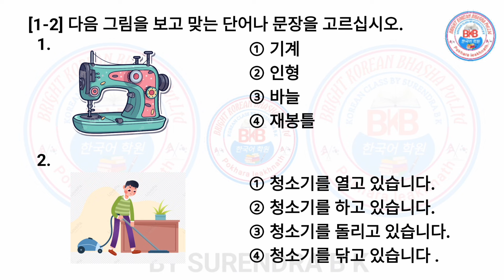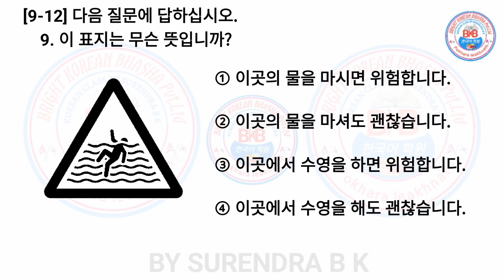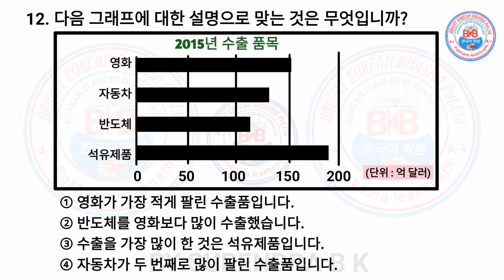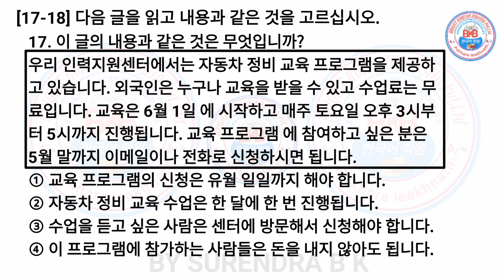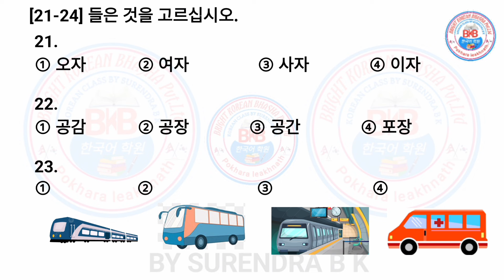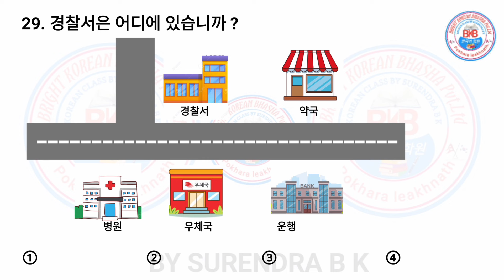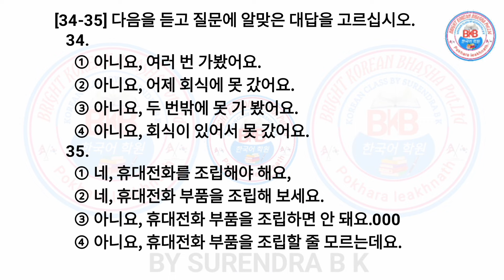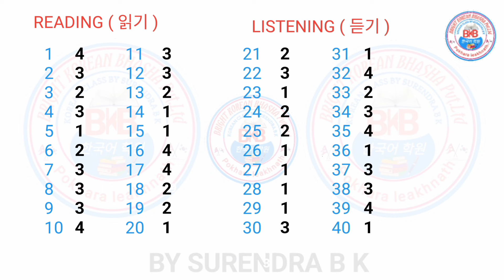New EPS TOPIK exam 2024 Feb 26 | Model Question| Manu & agri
New EPS TOPIK exam 2024 manufacture agriculture and shipbuilding secret, New model Question by surendra sir. if you have any doubt please comment.
thanks for the warning my video .